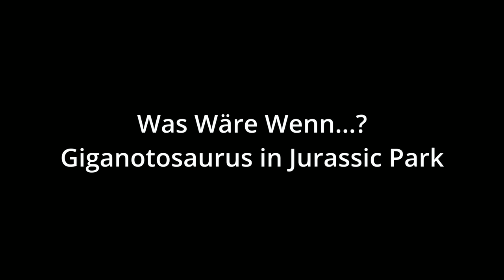Was Wäre Wenn der Giganotosaurus im jurassicpark gewesen wäre? | Chaos Theorie 011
In diesem Was Wäre Wenn Szenario sprechen wir über die Frage, wie die Geschichte verlaufen wäre, wenn der Giganotosaurus im Jurassic Park gewesen wäre und nicht der Tyrannosaurus Rex.

6 Filme Collectors Edition; Jurassic Park, The Lost World, Jurassic Park 3, Jurassic World, Fallen Kingdom, Jurassic World Dominion